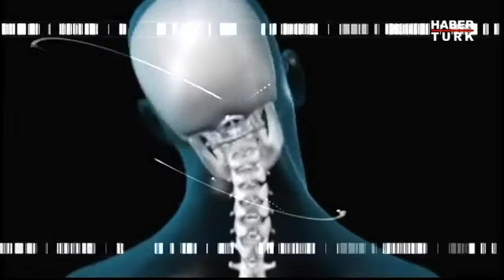HT Sağlık - 20 Aralık 2014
HT Sağlık'ta bu hafta çocuklarda yatak ıslatma problemi ve boyun ağrıları ele alındı.